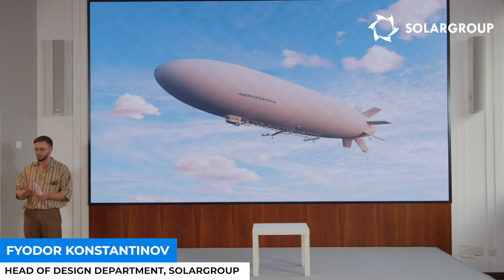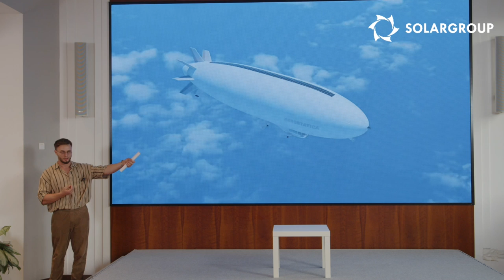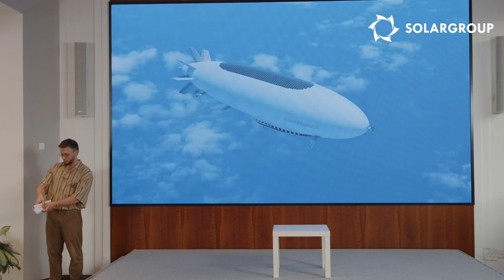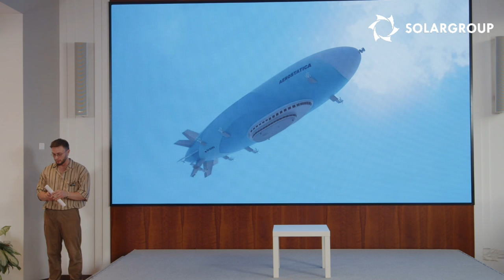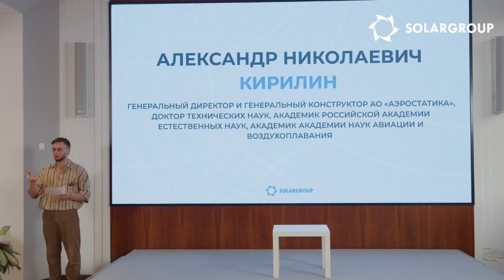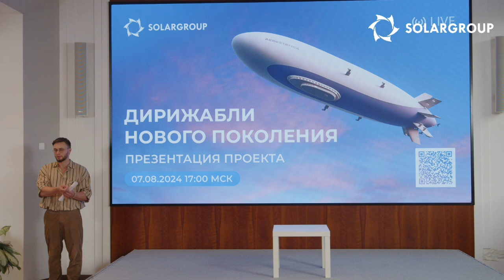Capabilities of modern airships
Alexander Kirilin, a leading specialist in airship construction in Russia, CEO and Chief Designer of AO Aerostatika, spoke about his lifework at the conference dedicated to the project.

• What are the capabilities of modern airships?
• What innovations will be used in our aircraft?
• Where are airships sought after and where can they be used?
• In what way are they superior to other modes of transportation?

You will get the answers to these questions from the video.